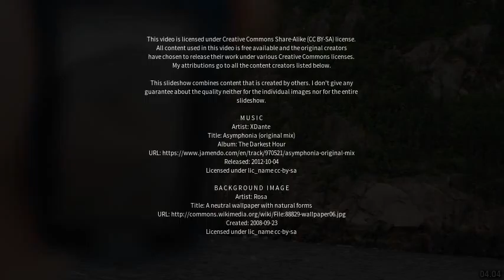Best places to visit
Best places to visit - Saguenay (Canada) Best places to visit - Slideshows from all over the world - City trips, nature pictures, etc.